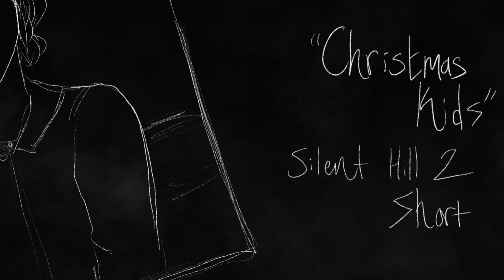CHRISTMAS KIDS - SILENT HILL 2 SHORT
I feel like this ended up a little rushed, but it might feel like that just because it’s short I have but a clue BUT OH SILENT HILL HOW I LAAVAAYOU !!!
Also this was my first time drawing anyone so. Design is a bit scuffed sorry

Procreate
Alight motion
CapCut